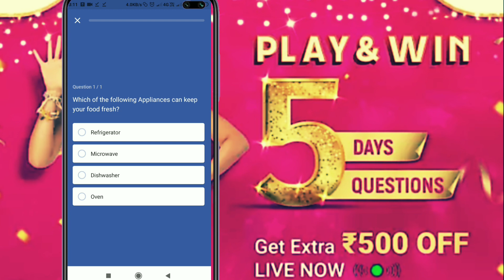flipkart play and win question 5 answer win 50 assured gift voucher | win flipkart free gift card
hello doston aaj ke is video me hum aapku batayenge flipkart ke new contest play and win ka question5 ka answer